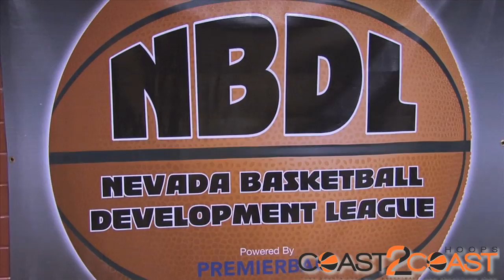C2CHoops.com: Getting to Know 2015 PG Marcus LoVett Jr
Get to know more about 2015 point guard Marcus LoVett Jr of Providence HS in this video interview with Coast 2 Coast Hoops.